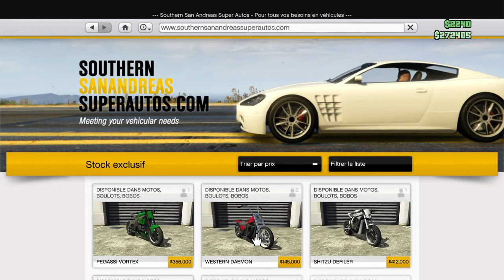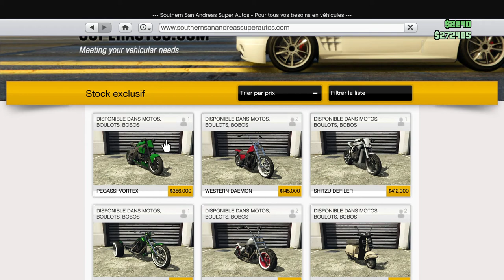GTA 5 ONLINE (DLC Biker 3) LA NOUVELLE PEGASSI VORTEX